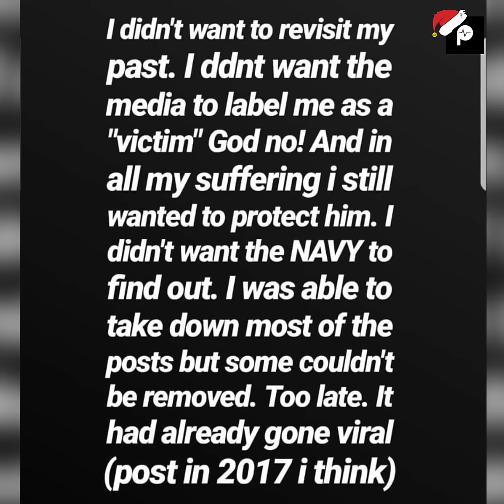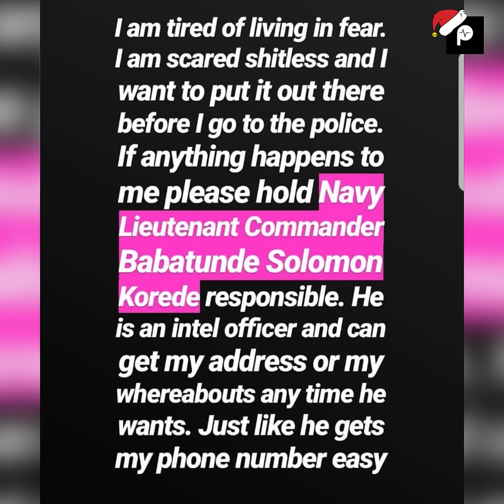Etinosa Idemudia - Ive Had Threats on My Life, My Ex-husband Should Be Held Responsible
Nollywood actress, Etinosa Idemudia has raised an alarm over the threats to her life, saying that if anything bad happens to her, her ex-husband should be held responsible.

The Instagram comedy sensation made this known via her Instagram page on Monday, December 17, 2018. According to her, she is tired of the humiliation and bullying melted on her for the past six years by her ex-husband, who she revealed is a military personnel.